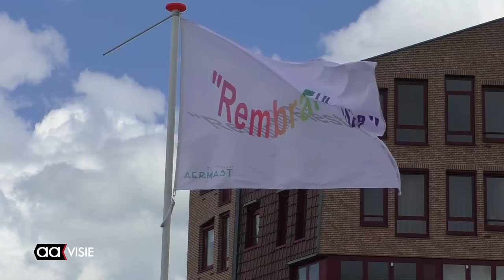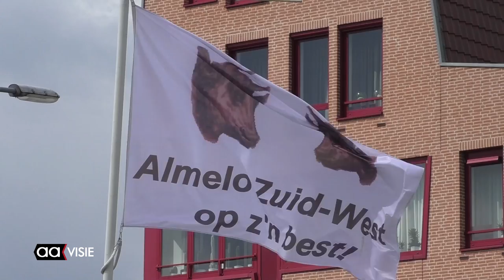Rembrandtfiesta 2017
Een jaarlijks feest met vooral veel internationale culturele uitingen in muziek en dans, maar ook veel eten en drinken en de onmisbare rommelmarkt.

Het is elke keer weer een mooie ontmoeting voor de wijkbewoners en velen van daarbuiten. De gezelligheid voert de boventoon en er is voor iedereen wel iets te beleven. En na het slechte weer op de vrijdag werd de zaterdag beloond met mooi weer, waardoor ook het publiek in grote getale kwam kijken. Opnieuw een geslaagde dag voor de organisatie.